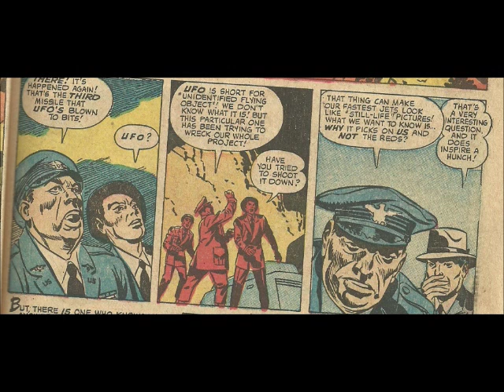Yellow Claw (Jack Kirby art) late 1950s Marvel (Atlas) comic